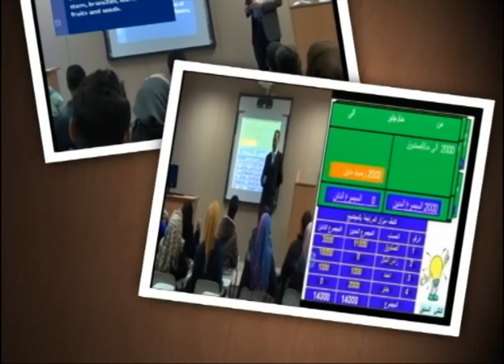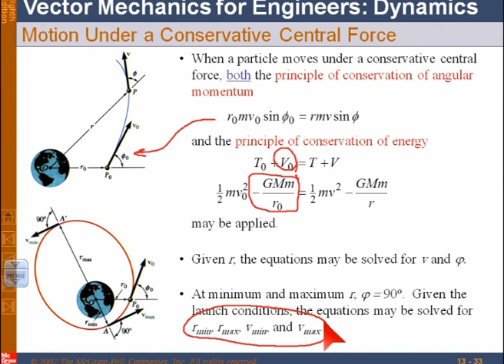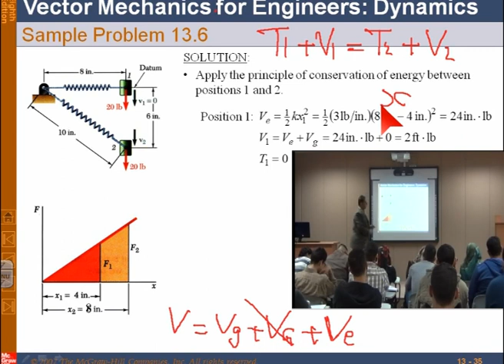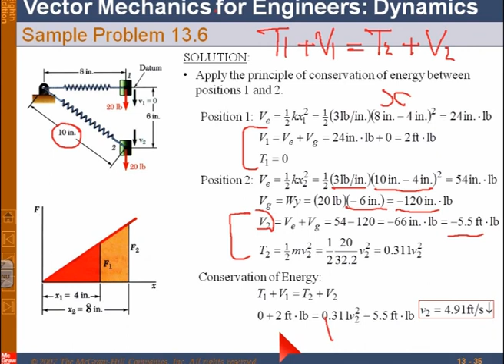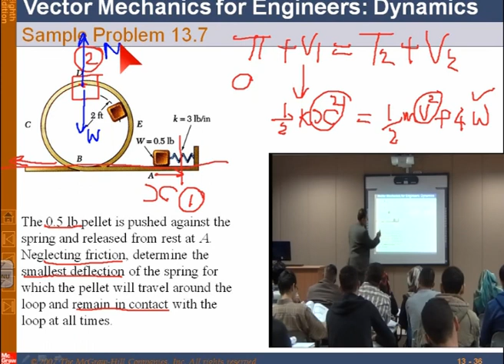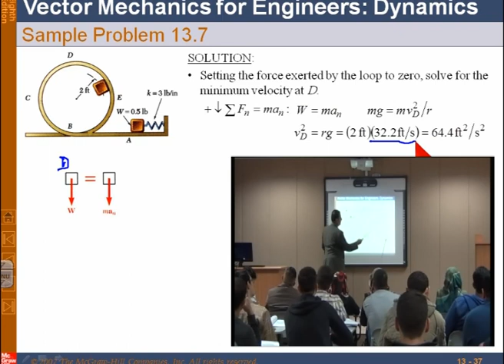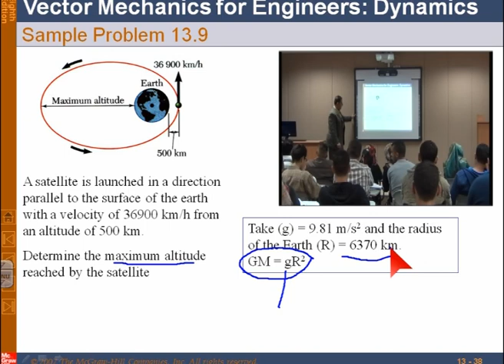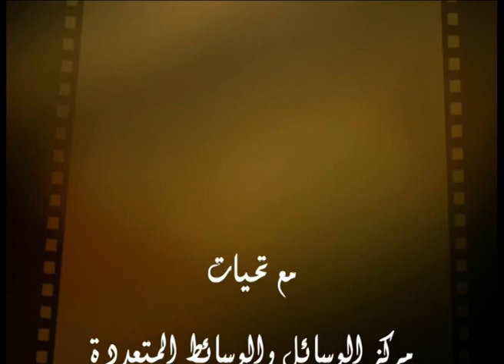د خالد شديد / ديناميكا - المحاضرة 13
This course covers the following areas:: Dynamics of particles, 2-D & 3-D dynamics of rigid bodies, Force and acceleration, work and energy, impulse and momentum, Kinematics of  Rigid Bodies including Translational motion, Rotation About a Fixed Axis: Velocity & acceleration, General Plane Motion- equationsption